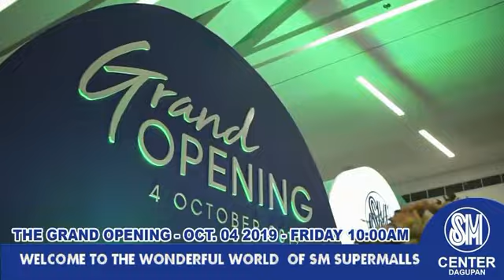SM Center Dagupan The Grand Opening 10.04.19